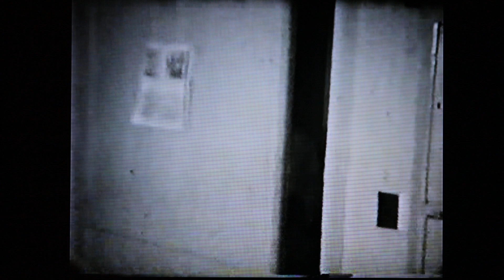From Missions Field to Polio Ward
I'm so blessed and thankful to have come across these home movies around 2001. They were reel to reel film from the early 1950's up to the mid-1960's. Most were in color, but there was some black and white footage, including these polio scenes.

I share them for their historical value regarding the Polio Virus, Iron Lungs, Polio Wards. This is footage of a time and day that polio was very much on the minds of everyone.

My grandparents (Covell & Ruth Hart) were Missionaries in Beirut, Lebanon in the early 1950's. They ran an Orphanage there.

Though the Salk Vaccine had been released earlier the same year, it hadn't made it overseas yet, and on Christmas Day 1954, my grandmother sat up in bed and then fell back. She had contracted polio.

There was only one iron lung in the country of Lebanon at the time, and the person using it passed away the day before my grandmother needed it.

She staid in the iron lung until she was capable of breathing on her own. She celebrated her 31st birthday in her bed in Lebanon on May 26, 1955.

From there, she was transported, by the U.S. Air Force to Germany, and then onto America.

She was admitted to the Polio Ward of University Hospital in Ann Arbor, Michigan.

This video opens with the outside of the hospital in Beirut, Lebanon. Then shows my grandfather meeting with the Doctors outside of Grandma's room. Gowning up and going in.

I don't know how long Grandma was in the iron lung, however, it shows her being removed from the lung and placed on a bed.

After her birthday celebration, she was removed from the hospital lifted, by forklift, onto a U.S. Air Force plane.

There is no footage of their layover in Germany. The next scene is the front of University Hospital in Ann Arbor, Michigan.

There are several minutes of footage from within the polio ward of people in various stages of polio. Some in iron lungs, some hooked up to contraptions that help them move their arms (Grandma, I was told, never liked those).

The final few minutes show the Doctor meeting with Grandma and a dinner out (I'm guessing a trial run to see what life would be like outside the polio ward), then the final goodbyes to fellow patients.

She is wheeled outside with my Grandfather, Dad, Uncle, Great-Grandmother, and various cousins and friends. Then loaded in a car to go home.

She never lost her faith or hope in her Heavenly Father. She never complained and always had a smile and laugh -- though she passed away when I was only 8 years old, I can still remember her laugh that would turn into snort - making her laugh and snort more. She lead the girl in the bed next to her to a saving knowledge of Christ Jesus, and after she got home she taught Sunday School from her bed in her living room.

I love my grandmother very much, and look forward to seeing her in Heaven.